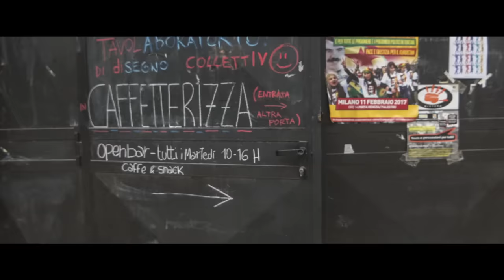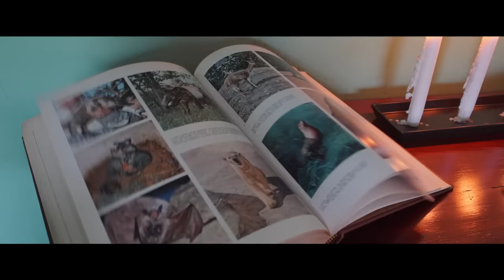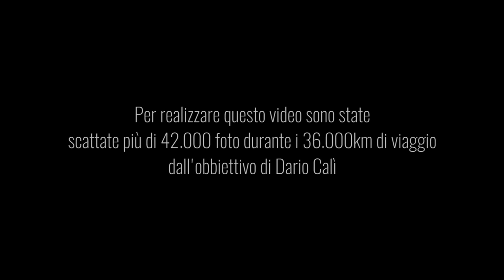Eugenio in Via Di Gioia - Giovani Illuminati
"Giovani Illuminati" è il primo singolo estratto dal secondo album degli Eugenio In Via Di Gioia, in uscita ad aprile 2017. Si tratta del primo videoclip musicale italiano girato interamente con la tecnica dell'hyperlapse (tecnica nella quale la macchina fotografica viene spostata ad ogni scatto di qualche centimetro o metro per svariate volte durante un percorso più o meno lineare): per realizzarlo il regista Dario Calì ha scattato oltre 42000 foto.

Il video racconta come l’uomo moderno possa girare il Mondo stando fermo, vivere milioni di vite in pochi minuti, ogni giorno. Per poi rendersi conto, una volta tornato nella propria stanza, che il tempo è trascorso ma lui non si è mosso dalla propria camera.

La conoscenza è ormai indissolubilmente legata a supporti fuori da noi, senza i quali il lume della nostra ragione si spegne e diventiamo scatole vuote.

Il quadro iniziale è un'opera di Guido Persico.